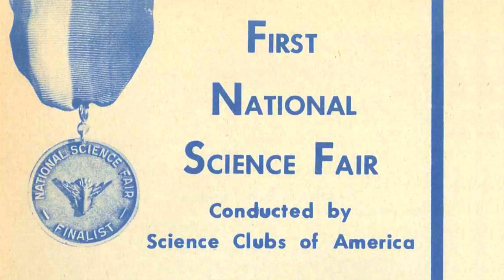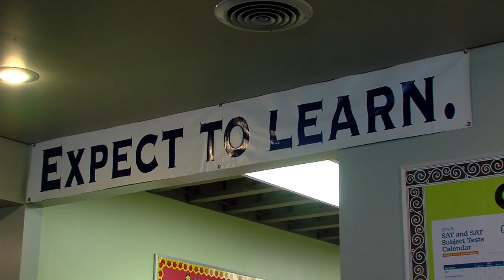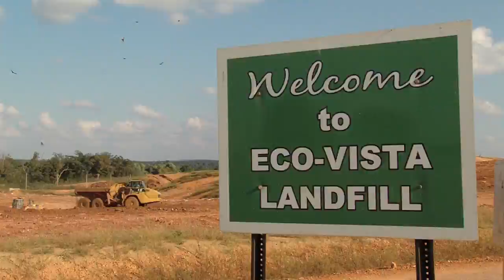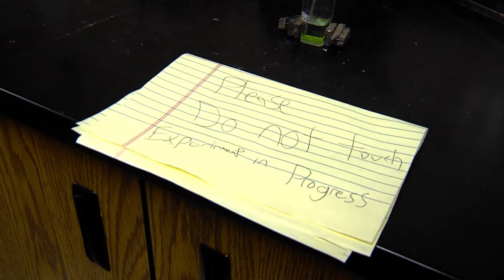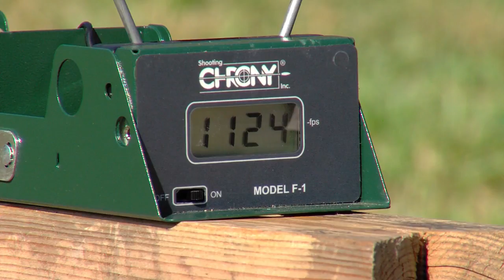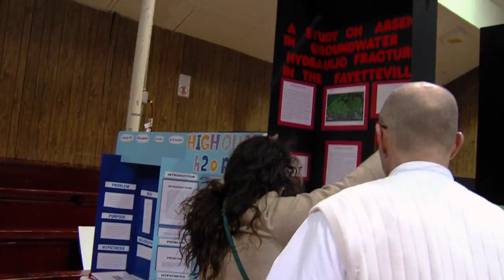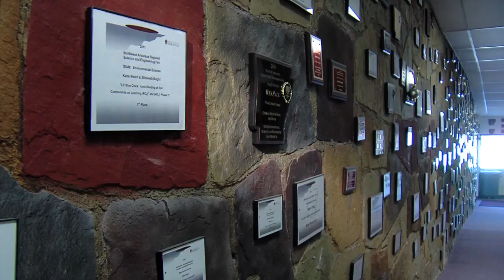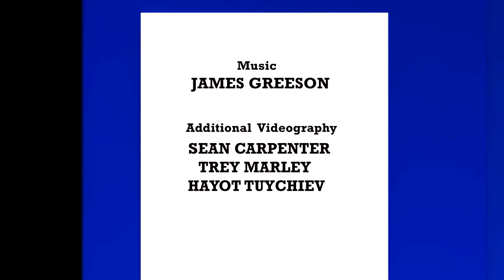Uncontrolled Variables: a science fair story